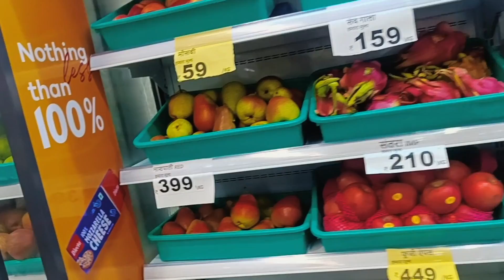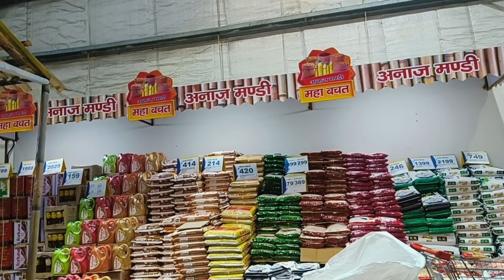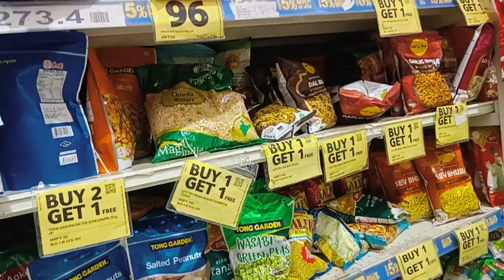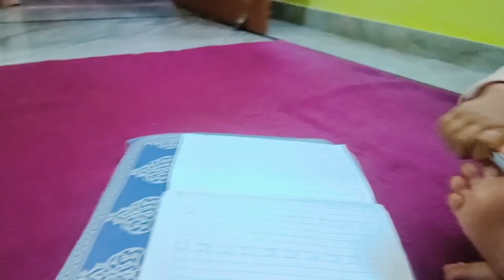आज की ढेर सारी शौपिंग 🛍️ 😁😁😍 उसके बाद हम गए पार्टी में 🥳🎉 || @modernbwari2411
हैलो दोस्तों आप सभी लोगों को मेरा प्यार भरा नमस्कार🙏🙏 और कैसे हो आप लोग आशा करती हूं आप लोग सब अच्छे होंगे |

hit likes.
god bless you all
lot of ❤️